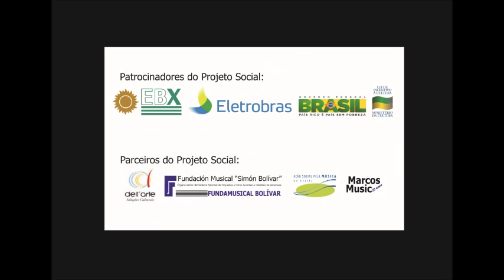Angelica de La Riva e Orquestra Mariuccia Iacovino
Meine Lippen Sie Kussen so Heiss

Orquestra Sinfônica Mariuccia Iacovino
Solista: Angelica de La Riva

ONG ORQUESTRANDO A VIDA
Campos dos Goytacazes - Rio de Janeiro - Brasil